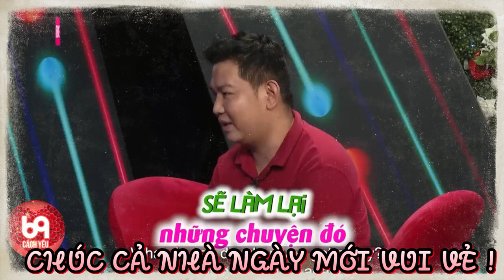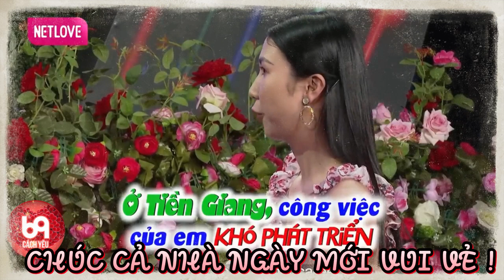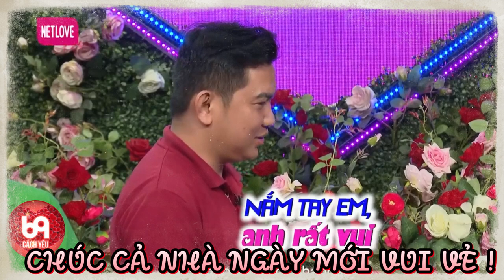Màn chốt hạ cực độc đáo của chàng trai sợ cãi lộn làm cả trường quay ngơ ngàng về NÀNG | 69 CÁCH YÊU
BMHH_873
69 Cách Yêu là trang cập nhật những chương trình hẹn hò, ghép đôi, mai mối hot nhất hiện nay BẠN MUỐN HẸN HÒ, HẸN ĂN TRƯA, VỢ CHỒNG SON, YÊU LÀ CƯỚI, MAI MỐI CÙNG NGƯỜI LẠ